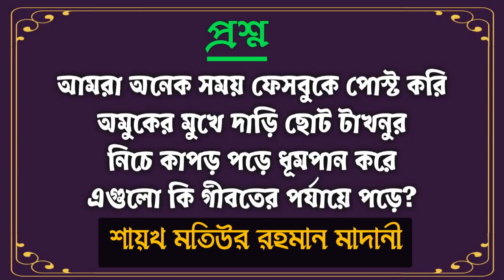কারো ব্যক্তিগত দোষত্রুটি ফেসবুকে প্রচার করা কি গীবতের পর্যায়ে পড়ে? শায়খ মতিউর রহমান মাদানী হাফিঃ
আমরা অনেক সময় ফেসবুকে পোস্ট করি
অমুকের মুখে দাড়ি ছোট টাখনুর
নিচে কাপড় পড়ে ধূমপান করে
এগুলো কি গীবতের পর্যায়ে পড়ে?

Bangla Waz